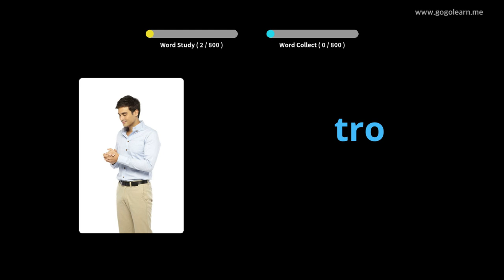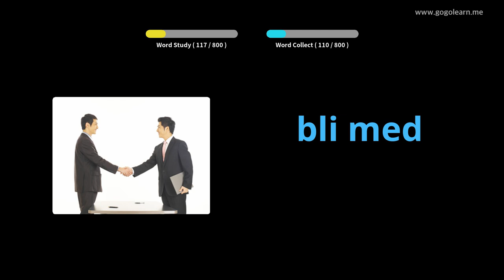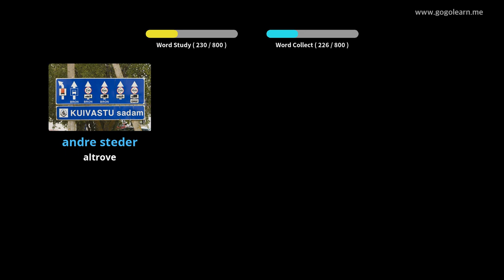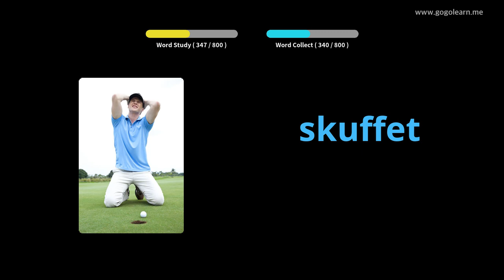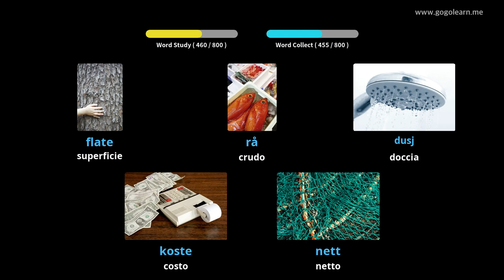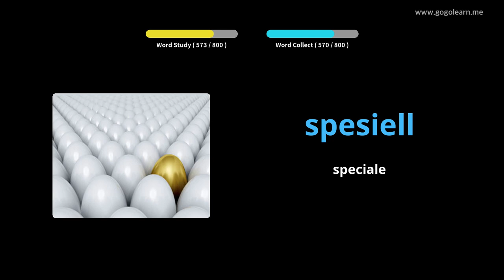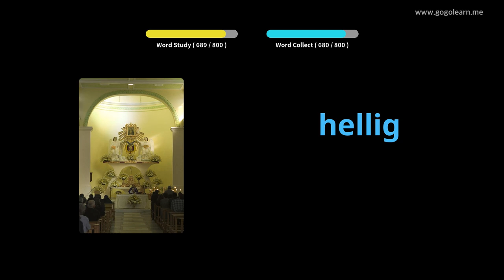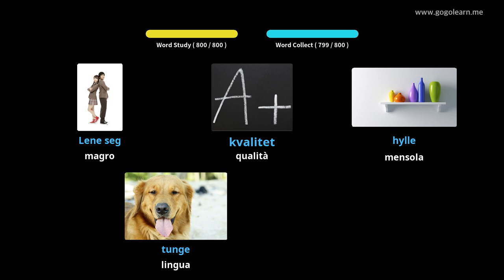Impara il Norvegese Attraverso Le Immagini |Vocabolario Norvegese Scuole Medie | Golearn